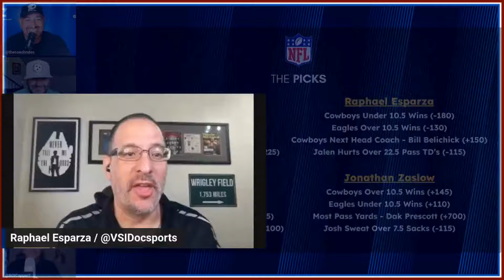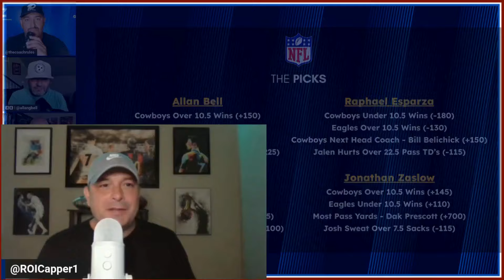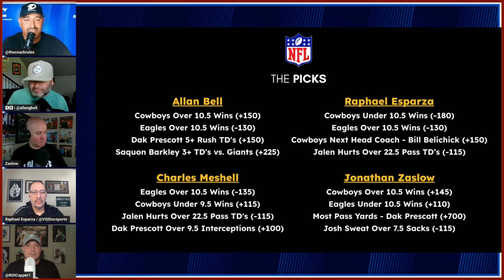The 2024 Philadelphia Eagles Season Preview | Driving The Line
The 2024 Philadelphia Eagles season is here and Driving The Line has your betting preview ready to go!